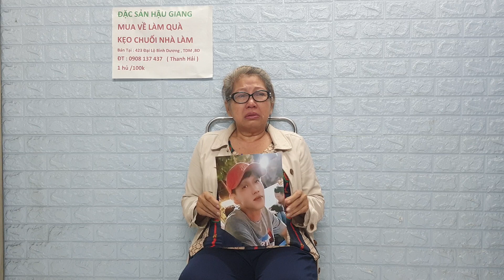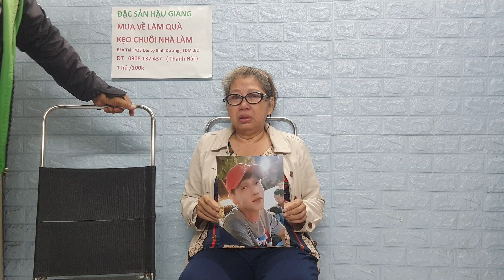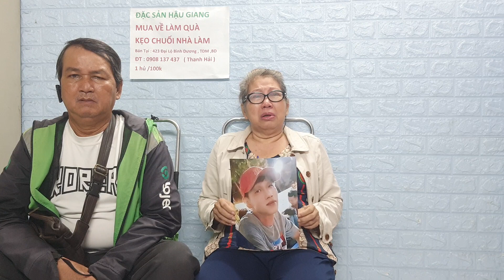Mẹ Già Khóc Nghẹn Vì Con